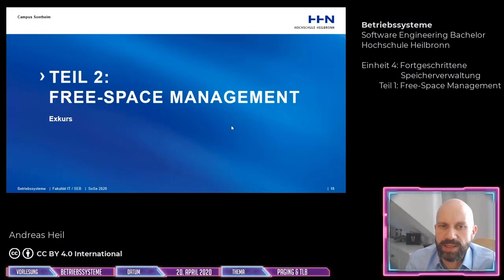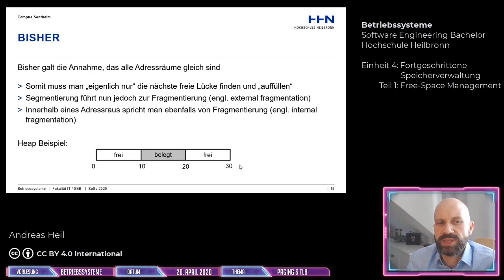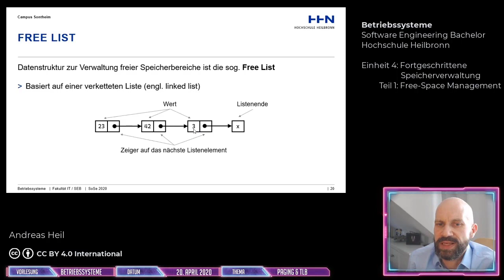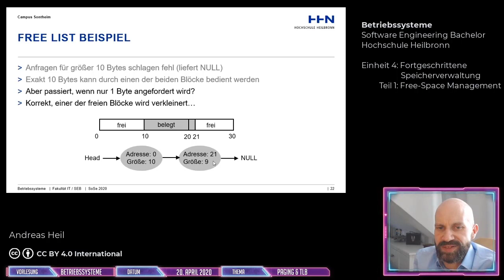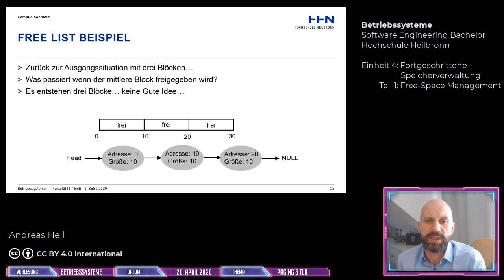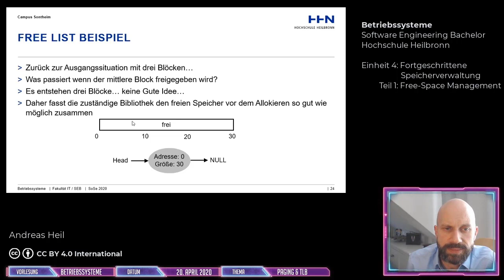Betriebssysteme - Einheit 4: Fortgeschrittene Speicherverwaltung - Teil 2: Free-Space Management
In diesem Video Free-Space Management